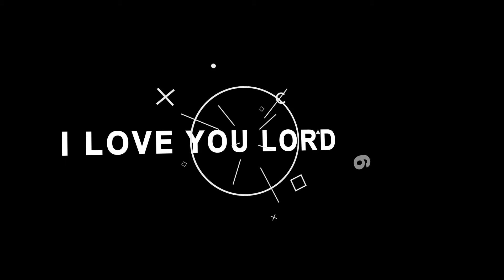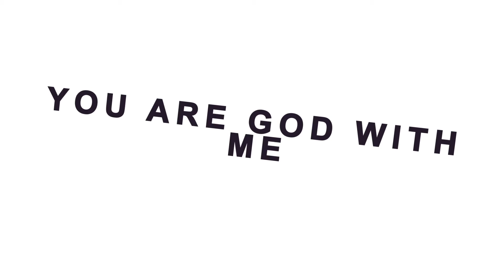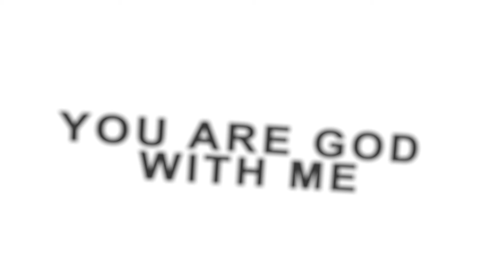EMMANUEL LYRICS VIDEO by Maureensings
Maureensings